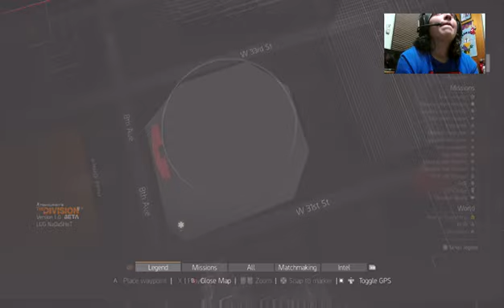My First Gameplay on The Division Beta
come hang out with me and chat with me see my stream too -- Watch live